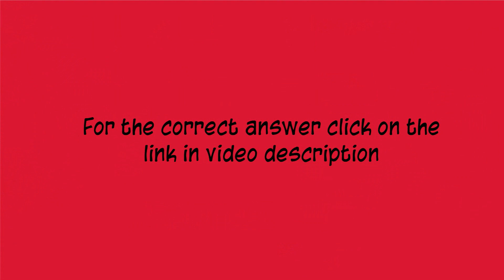TRICKIEST RIDDLE THAT WAS EVER MADE